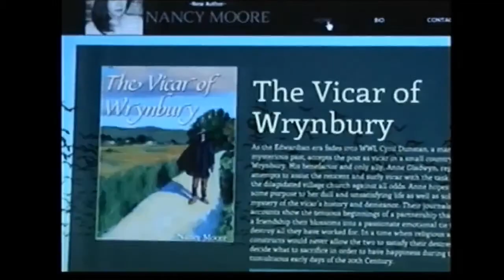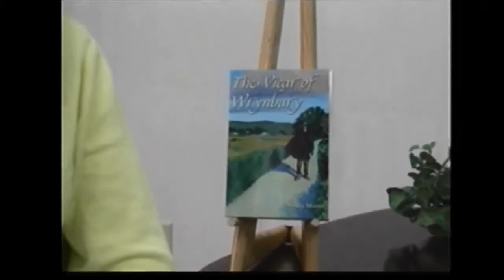News Story--Local Book Tour 10/10/14